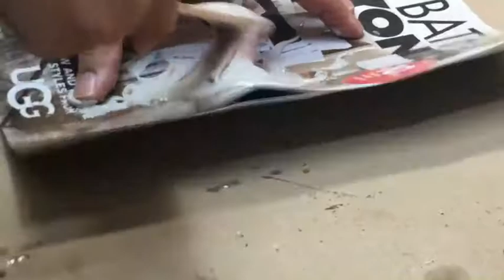Antique Rocking Chair Repair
So much missing wood made this antique rocking chair repair a real challenge but it came out great.